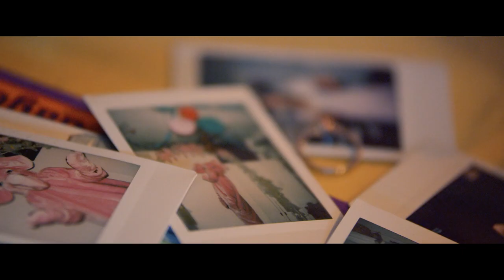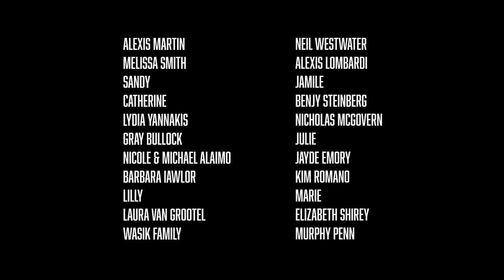Pink Elephant Short Film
Directed by Madeleine Murden and Madison De La Garza

When a young couple rushes to the altar in pursuit of an impromptu wedding, the night of their dreams soon becomes a chaotic trial of love.

Cinematography by Samuel Gilbert
Produced by Mason Wasik
Original Score by Rio Mangini
Edited by Madeleine Murden
First Assistant Director - Will Murden
Second Assistant Director - Danielle Dellaporta

Madeleine Murden as Macy
Cooper Van Grootel as Kendall
Kalusha Joelle as Ellie
Damon McKinnis as Pete
Joey Johnson as Shane
Alexa Rambarran as Katia

This short film contains scenes of drinking.
07:15:00
07:17:00
12:16:00